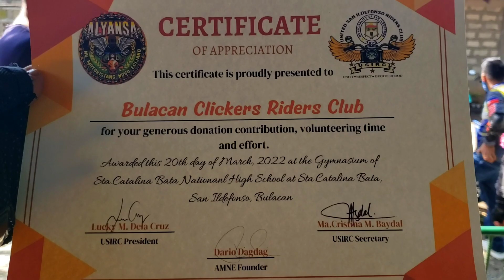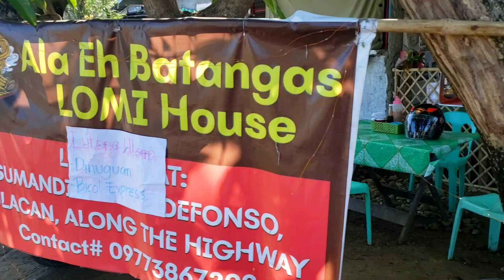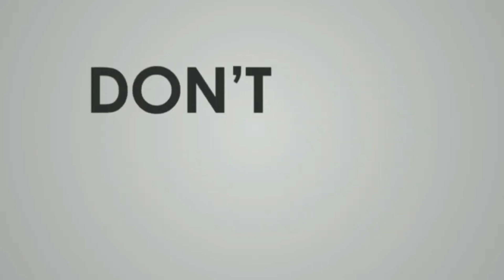BCRC CHARITY//BREAKFAST RIDE @SAN ILDEFONSO STA. CATALINA BULACAN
1st Alyansa Charity Event hosted by:
UNITED SAN ILDEFONSO RIDERS CLUB
With Alyansa ng Motoristang Novo Ecijano

📬CHARITY RIDES FOR A CAUSE
📮Venue: Gymnasium Sta.Catalina Bata National High School (Brgy.Sta Catalina Bata, San Ildefonso, Bulacan)

🧑Beneficiary
Name: Charles Punzalan
Birthday:March 24, 2010
Age:11 y/o
Address: Brgy. Sta.Catalina Matanda, San Ildefonso, Bulacan
Condition: Intilectual Disabilty / Cirebral Palsy

Club Participants:
1.AMNE
2.MISTAH
3.WAGAS RIDERS CLUB
4.FARMERS RIDERS CLUB N.E
5.FOOTPRINT IN THE ROAD RIDERS CLUB
6. Samahan ng mga Simpleng Rider Inc. Nueva Ecija
7. Manila Red Wolf Club Nueva Ecija
8.SOLIDO RIDERS CLUB
9.Hustag Unity Riders Club N.E
10.YAMAHA ELITE AEROX RIDERS SOCIETY /BULACAN CHAPTER
11.BCA RIDERS CLUB (Pandi,Bulacan)
12. BMRO
13.MRCP MUNOZ CHAPTER 💪
14. BATANG COMPLEX ASSOCIATION (PANDI)
15.CCRC PH. CLICK COMMUNITY RIDERS CLUB PHILIPPINES TEAM NUEVA ECIJA
16.MRC MAGNANIMOUS RIDERS COMMUNITY NUEVA ECIJA CHAPTER
17. RSAP Nueva Ecija - 1Rider
18.ACIS RIDERS CLUB NUEVA ECIJA
19.Red Falcon Riders Club Philippines
20.Archer's Rider Elite Troops
21.farmers riders club nagpadayan chapter
22.SPRCP-Serbisyo Publiko Riders Club of the Phils.(main)
23.SPRCP-Cabanatuan City chapter
24.SPRCP-Bongabon N. Ecija Chapter
25.Phil. TMX Riders Associaton (PTRA) N.E. Chapter
26.Bulacan Clickers Riders Club
27.The Road Runners Club-N.E
28.TSRG
29. SCOOTER ENTHUSIAST BROTHERHOOD NUEVA ECIJA CHAPTER

Solo Rider
1. Takbo ni Fahad
2. Travelista
3.QUEEN RIDER😘
4.PAPA RHAM MOTOVLOG
5. Kap playboy solohistang gala
6. Gello Travelista
7. Parokya ni Master
8 KABATANG 707
9. KALHONRIDES
10.LAGALAG 301
11.KABUNGOL
12RAKETERANG ENDURIDER
13.BLACKMAMBA ENDURIDER
14. Tiktokers Puyaters 🏍
15.solohistang taba
16.MARC RIDER #21
17.Custom MotoRider
18. Lady Rider Mhyka 🏍️🏍️
19. SOCRATES ( RIDE TO SAVE LIVES )
20. Simpleng Rider Go Sindayen

🪧Paalala
Observe and Conduct SAFETY PROTOCOL

Pauna na po ang aming taos pusong pasasalamat sa inyong pagtugon sa aming paanyaya at pagtulong sa aming Benificiary. Panginoon na po ang bahalang magbalik ng inyong  kabutihang loob. Mula po sa Grupo ng UNITED SAN ILDEFONSO RIDERS CLUB

GOD BLESS & KEEP SAFE EVERYONE